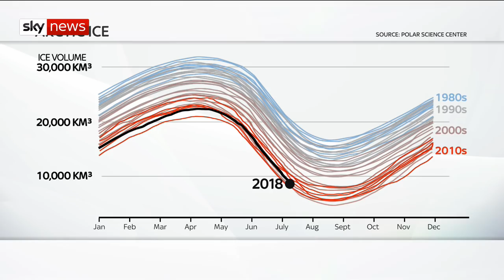Oldest sea ice in the arctic starts to melt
Sea ice north of Greenland - some of the oldest and thickest in the Arctic - has broken up for the second time this year, a phenomenon never seen before. Satellite images show ice melting around the coast of the island closest to the North Pole, opening up waters that are usually frozen, even in summer.

and download our apps